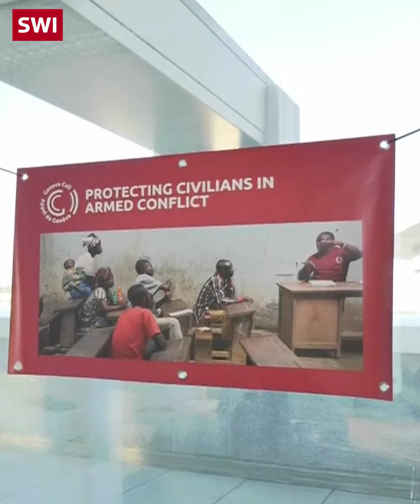与塔利班在日内瓦的会谈引发各界担忧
一个由阿富汗塔利班政府派遣的代表团日前到访日内瓦，此次访问在瑞士引发争议。这个代表团已经会见了一些非政府组织和机构，试图让人道主义援助重新进入阿富汗。

世界粮食计划署(WFP)报告指出，在这个总人口近4200万的国家，半数以上人口都面临饥饿。自从2021年塔利班夺取政权，阿富汗货币储备被冻结、外国援助纷纷撤资，这加速了该国经济的崩溃。据瑞士德语区公共电视台SRF驻南亚通讯员Thomas Gutersohn报道：“过去20年里，多至75%的公共开支一直都由外国援助支撑。而目前缺失的就是这些援助。”本次日内瓦会谈的讨论内容就包括这个问题，以及阿富汗严峻的人权状况。

2月10日周四这天，瑞士外交部主管亚太区的Raphael Nägeli大使告诉塔利班代表团，瑞士期待着塔利班能够尊重人权和国际人道主义法。